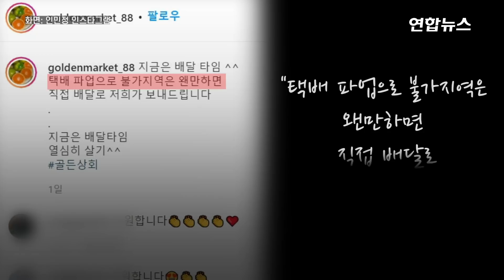과일 배달하는 쇼트트랙 국대 출신 김동성…양육비 때문에/ 연합뉴스 (Yonhapnews)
과일 배달하는 쇼트트랙 국대 출신 김동성…양육비 때문에
   (서울=연합뉴스) 쇼트트랙 국가대표 출신 김동성이 과일 장사를 하는 아내를 도와 배달에 나서는 등 최근 근황이 공개됐습니다.
    지난 21일 김동성의 아내 인민정은 자신의 인스타그램에 "지금은 배달 타임. 택배 파업으로 불가 지역은 웬만하면 직접 배달로 저희가 보내드립니다. 열심히 살기^^"라는 글과 함께 동영상 2개와 사진 1장을 올렸습니다.
    공개된 영상을 보면 김동성이 과일 상자를 들고 주택가 골목을 누비며 배달 갈 집을 찾는 모습과 그 뒤를 쫓아가는 아내 인민정의 모습이 담겼습니다.
    지난 17일에는 시장에 있는 가게에서 딸기를 포장하는 김동성의 모습이 올라왔습니다.
    인민정은 이혼한 김동성이 전처에게 줘야 할 양육비를 자신이 대납했다고 밝힌 바도 있습니다.
    두 사람은 지난해 5월 혼인신고를 하고 법적으로 부부가 됐습니다.
    앞서 김동성은 이혼한 아내와 양육비 문제로 갈등을 겪다가 지난해 2월 의식을 잃고 병원 치료를 받기도 했습니다. 당시 자택에서 의식이 희미한 상태로 지인에게 발견돼 119 구급대원에 의해 병원으로 옮겨졌는데요.
    김씨는 당시 수면제를 복용했으며, 생명에 지장은 없는 것으로 전해졌습니다.
    이를 두고 극단적 선택을 시도한 것으로 알려졌으나, 실제 극단적 선택 여부는 확인되지 않았습니다. 영상으로 보시죠.

    [제작: 김건태·김현주]
    [영상: 연합뉴스TV·인민정 인스타그램]